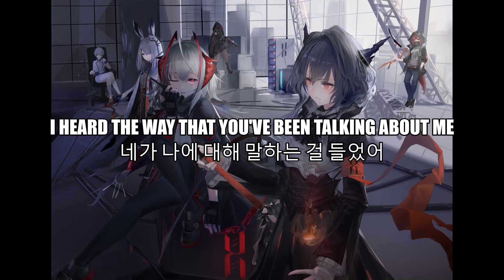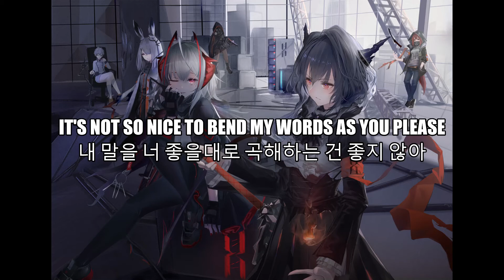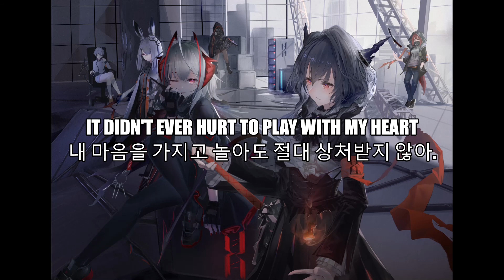arknights-alive(한글자막)